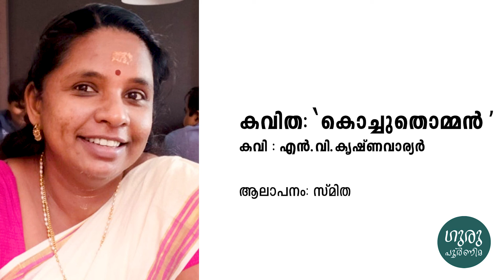കവിത: 'കൊച്ചുതൊമ്മൻ' (എൻ.വി. കൃഷ്ണവാര്യർ) | ആലാപനം: സ്മിത | വാല്യം 2: കാവ്യപ്രപഞ്ചം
കവിത: 'കൊച്ചുതൊമ്മൻ' (എൻ.വി. കൃഷ്ണവാര്യർ)
ആലാപനം: സ്മിത
വാല്യം 2: കാവ്യപ്രപഞ്ചം

സാനുമാഷിന്‍റെ സമ്പൂർണ്ണ കൃതികൾ
ഗുരുപൂർണിമ

12 വാല്യങ്ങൾ | 10200 പേജ് | ഹാർഡ് ബൗണ്ട് | പ്രസാധനം: ഓഗസ്റ്റ്  2023 | മുഖവില : 14790 രൂപ | പ്രി പബ്ലിക്കേഷൻ വില : 8800 രൂപ

തവണവ്യവസ്ഥകള്‍ ലഭ്യമാണ്
ഓണ്‍ലൈനില്‍ വാങ്ങാന്‍: